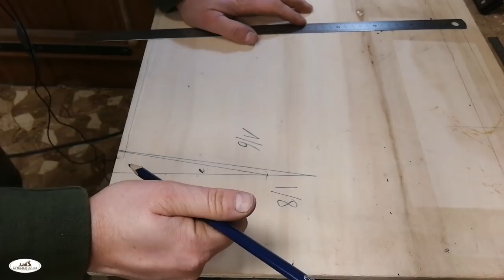Technique de menuiserie: Realiser des queues d'aronde facilement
Dans cette vidéo je vous présente les guide de sciage pour queue d'aronde de Katz Moses:

C'est guide sont aimanté sur les 4 faces, il y à 2 pentes , une de 1/6 et une de 1/8.

Couper les queues d'aronde devient un vrai jeu d'enfant.

Cela ne vous prendra que quelques minutes, le plus dur étant de réaliser une répartition égale de vos queues et ceci n'est pas obligatoire, jouez avec la répartition que vous voulez.

Je vous rappelle qu'il est tres aisé de les fabriquer sois même